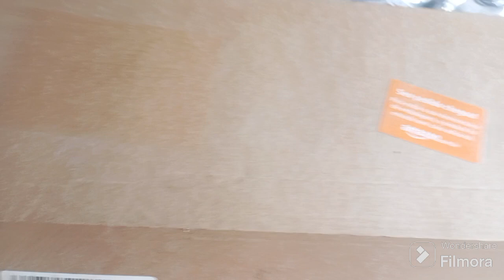DICAS RÁPIDO E FÁCIL PRA ORGANIZAR SEU QUITE YOUTUBERS